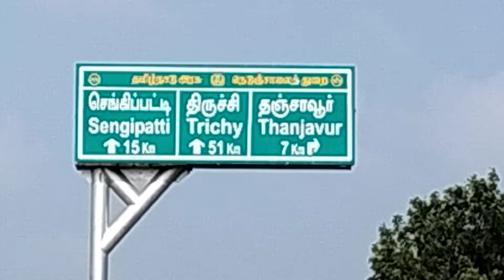PRICE 7-LAKHS AREA 1800/SQ.FT INVESTMENT RESIDENTIAL PLOT SALE THANJAVUR NEW BUS STAND 7.5/KM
This Property Good Investment Residential Plot  sale Thanjavur vai Pudukottai main road Vallam 4-Road cut  1.5/km only towards Vallam Route Plot Facing  North and South. Good Investment Property .Plot  Area 1800/Sq.ft.( 2- Plots Available.

Thanjavur New Bus Stand.             7.5/km.
Vallam bypass                                   2.5/km.
Vallam Bus Stand.                               3/Km